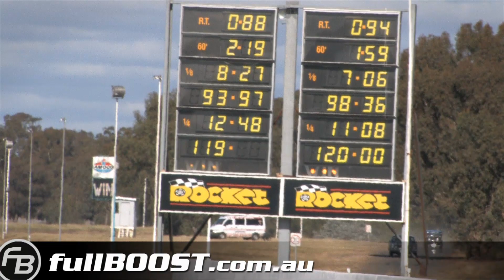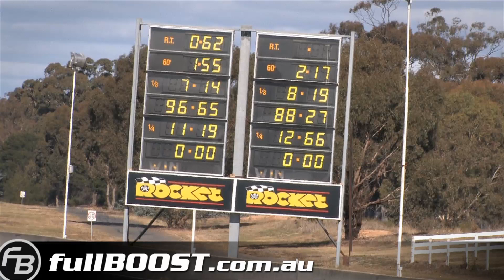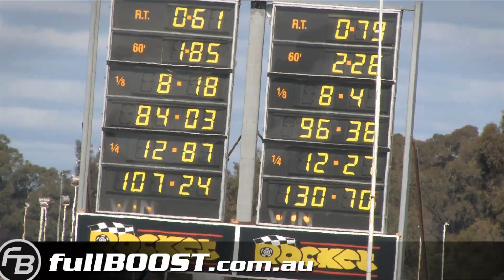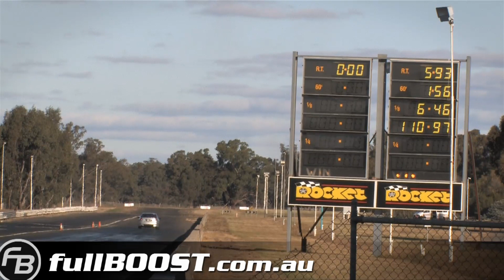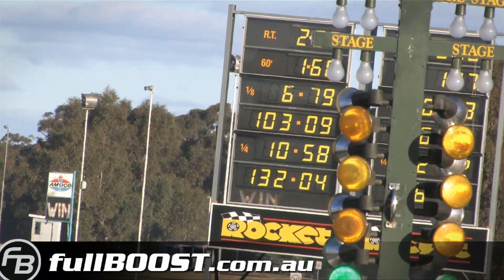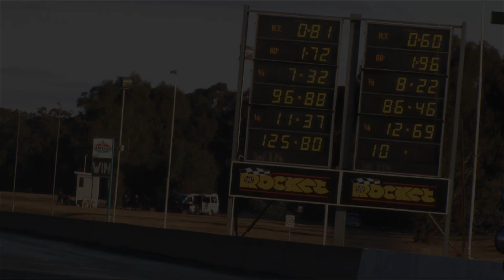LS1 Feast - Holden Commodores & HSV's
Turbocharged and naturally aspirated Holden Commodores & HSV's at Heathcote Park Raceway test and tune.